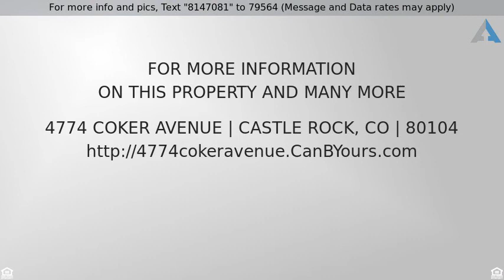Priced at $367,000 - 4774 Coker Avenue, Castle Rock, CO 80104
Great Home for Little Down

Welcome home to this updated house in Founders Village! All you need to do is move in. This home has been updated with newer vinyl flooring, kitchen counters, cabinets, and stainless appliances. Enjoy the fireplace in the living room in the winter and hop out on the deck for summer BBQ's! There is a half bath and laundry hookups on the main floor. Upstairs you'll find a master bedroom with en-suite and two additional bedrooms and full bathroom. There is an unfinished basement that can easily be finished out for extra space, an extra bed/bath and some instant equity.

Call Paul at the number listed in the "REPLY BUTTON" above for current information on this home plus Free List of many other homes in any area.

Be sure to ask me about the No Closing Cost Options plus Zero & Low Down Payment Programs too.

Before you drive by this home, call Paul because homes in this price range are selling fast and we have several other homes to show you

We can help make your relocation painless. Click "REPLY BUTTON" above now!

Listing Courtesy of Colorado Home Team LLC and Atlas Real Estate Group